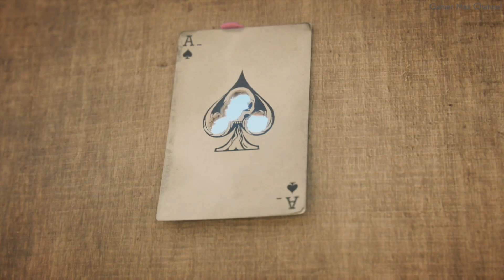Call of Duty Black Ops 4 - Specialist HQ #6 PROPHET | Walkthrough Gameplay No Commentary